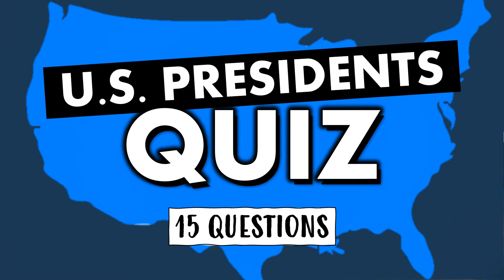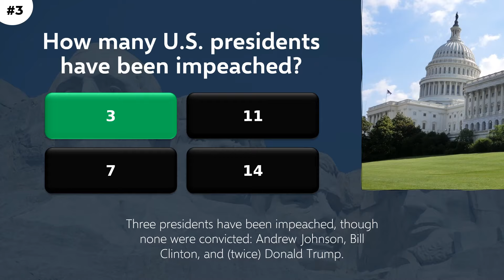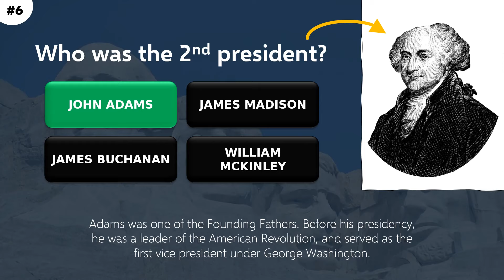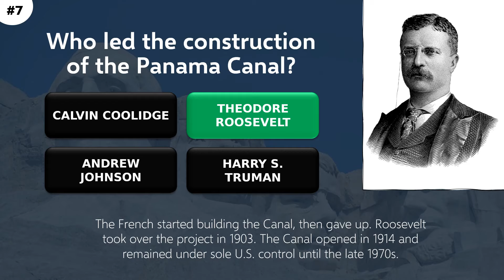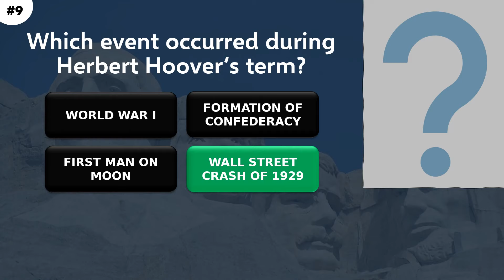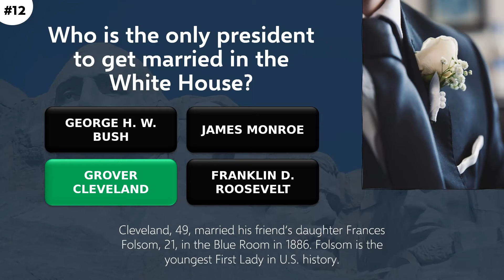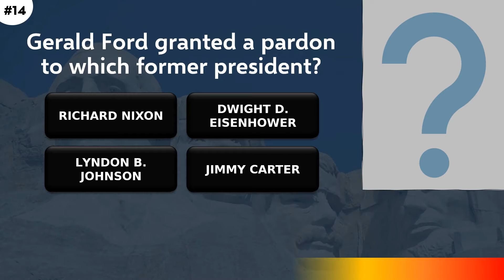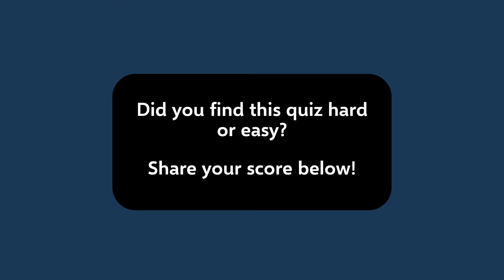US Presidents Quiz - 15 questions - Multiple choice test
How much do you know about American Presidents and their histories? Let's find out with 15 questions!

Fun and original questions to titillate your psyche.

Quiz Nook